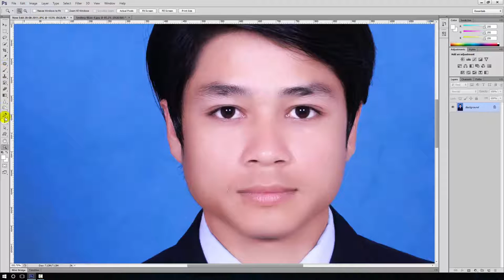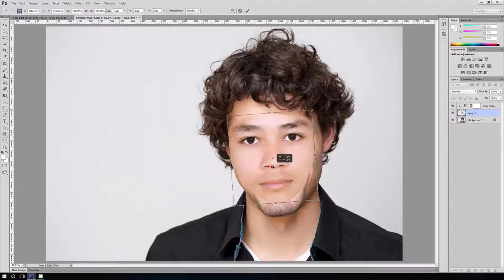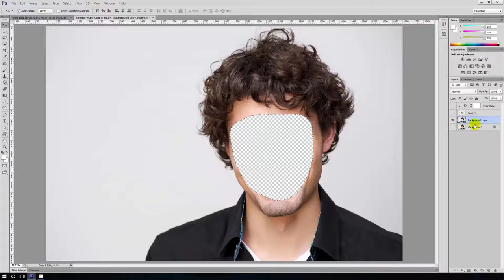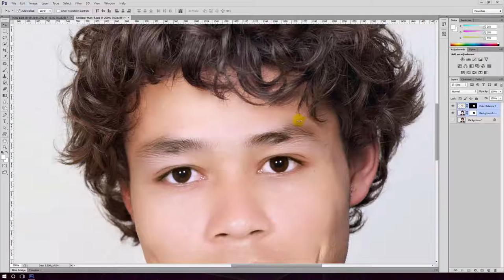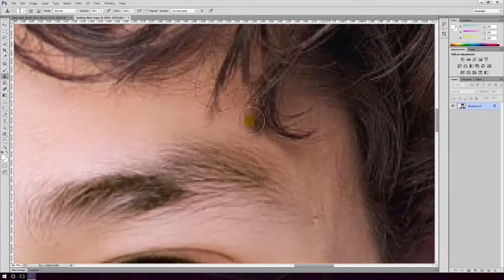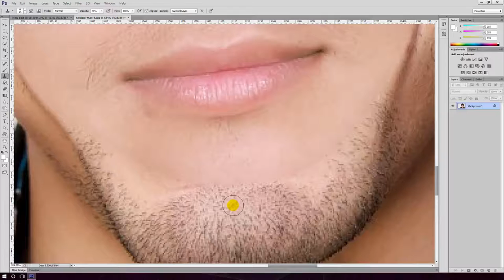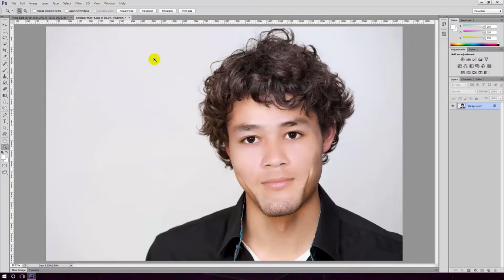របៀបកាត់ ប្ដូរមុខបានយ៉ាងលឿនបំផុត (Auto blend Layer )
របៀបកាត់ប្ដូរមុខមនុស្សបានយ៉ាងលឿនជាមួយនឹងកម្មវិធី Adobe Photoshop CS6 ដោយការប្រើប្រាស់ Auto Blend Layer

blend photoshop layers
blend photoshop cc
blend photoshop cs6
blend photoshop online
blend photoshop tutorial
blend photoshop cs3
blend photoshop elements
blend photoshop cs5
blend photoshop images
blend photoshop tool
blend photoshop
blend a photoshop image into background
blend adobe photoshop
photoshop blend area
photoshop blend all layers
photoshop blend a picture
photoshop blend a background
photoshop blend a line
photoshop blend a face
photoshop blend foreground and background
daily fresh blend photoshop actions
blend a layer photoshop
blend a picture in photoshop
blend a background in photoshop
blend a face in photoshop
make a blend in photoshop
blend a line in photoshop
blend photoshop brushes
blend background photoshop
photoshop blend background into image
blend background photoshop cs6
blend brush photoshop cs6
photoshop blend border
photoshop blend background color
blend blur photoshop
photoshop blend between two images
photoshop blend black background
blend photoshop colors
blend photoshop cs2
blend collage photoshop
blend collage photoshop download
photoshop blend colors two layers
photoshop blend colors together
blend photoshop definition
blend photoshop download
blend photoshop dep
blend di photoshop
photoshop blend day and night
photoshop blend difference
blend mode photoshop definition
blend collage photoshop download free
photoshop blend modes description
blend photoshop elements 10
blend photoshop elements 9
blend edges photoshop
photoshop blend edges into background
photoshop blend edges of image into background
blend effect photoshop
photoshop blend edges of two images
blend en photoshop
blend edges photoshop cs6
blend photoshop face
photoshop blend face into object
photoshop blend face into background
photoshop blend face with animal
blend fade photoshop
blend filter photoshop
blend fire photoshop
blend for photoshop
blend focus photoshop
blend gradient photoshop
blend gif photoshop
blend grass photoshop
photoshop blend glsl
blend glass photoshop
photoshop blend layers gradient
cara blend gambar photoshop
photoshop blend if gray
photoshop blend transparent gradient
photoshop blend modes glsl
photoshop blend hair
blend hdr photoshop
blend animal human photoshop
photoshop blend tool how to use
photoshop blend mode hard light
photoshop blend mode hotkey
photoshop hue blend mode
photoshop how blend images
how blend photoshop
blend in photoshop
blend if photoshop
photoshop blend image into background
photoshop blend images into each other
blend in photoshop cs6
photoshop blend into background
photoshop blend image into background color
blend images photoshop cs6
blend if photoshop elements
photoshop blend modes javascript
photoshop blend mode keyboard shortcut
photoshop blend mode shortcut key
photoshop blend harmanlama modlarının kullanımı
blend photoshop layer edges
blend layers photoshop cs6
photoshop blend layer edges into background
photoshop blend layer into background
blend layers photoshop cs5
photoshop blend layer with background
blend layers photoshop elements
photoshop blend layer colors
blend mode photoshop